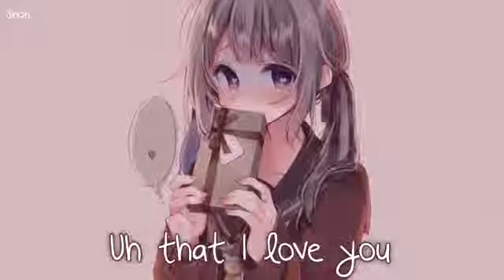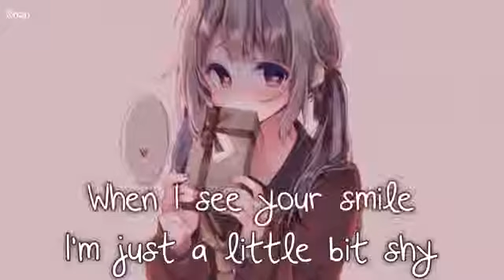Nightcore I'm Just A Little Bit Shy Lyrics 2019 MUSIC Video Song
hii guys,
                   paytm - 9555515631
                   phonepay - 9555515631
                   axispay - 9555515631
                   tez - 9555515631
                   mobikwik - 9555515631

                               Age - 21
                               Nationality - Indian

College Boy - 2018